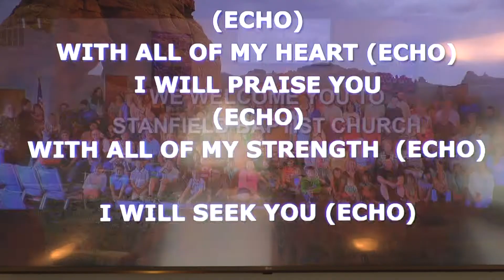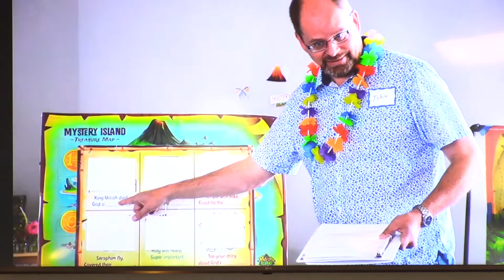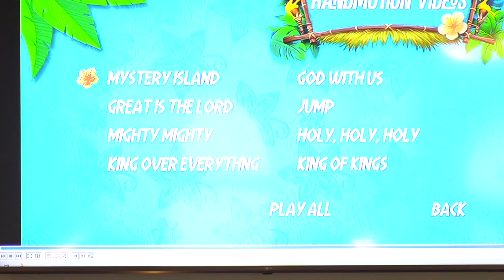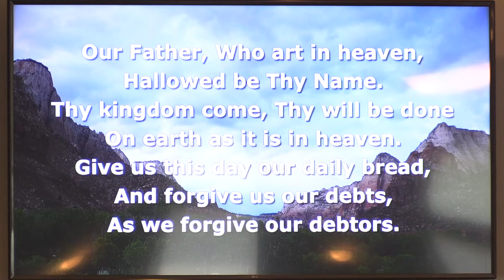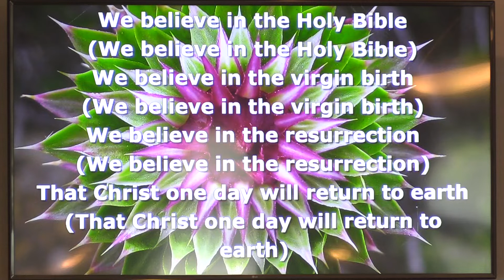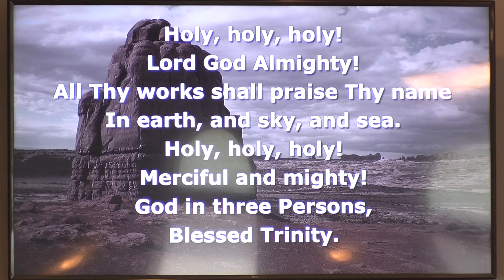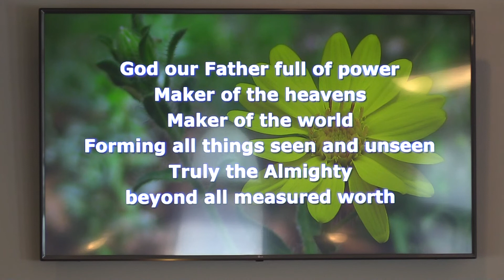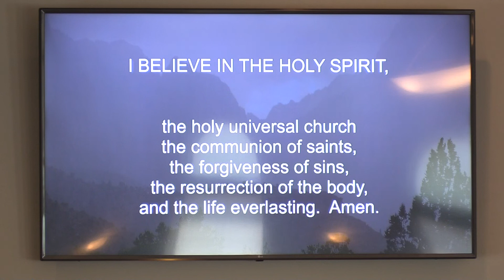Trinity is the Christian name for God 7-18-2021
A sermon on the Trinity and an explanation of the three.